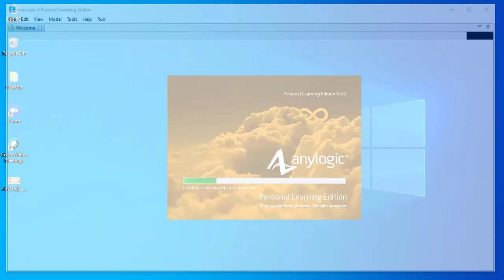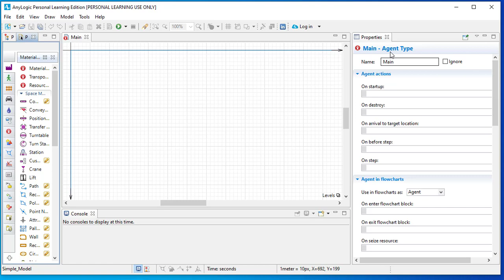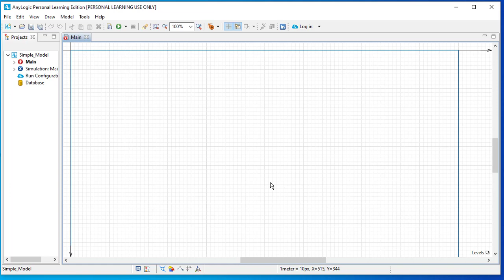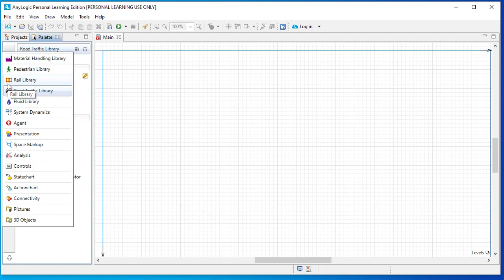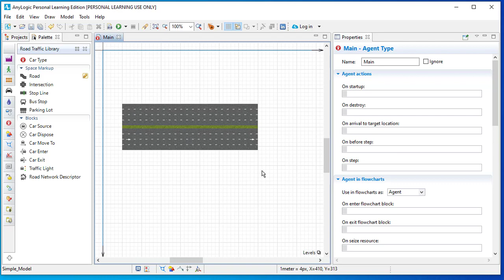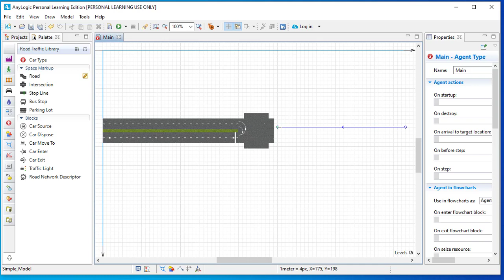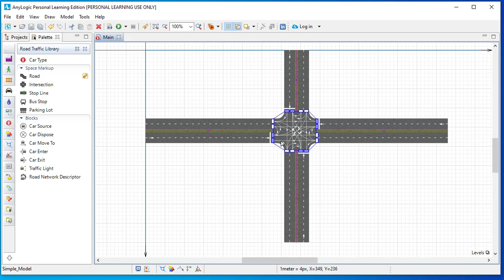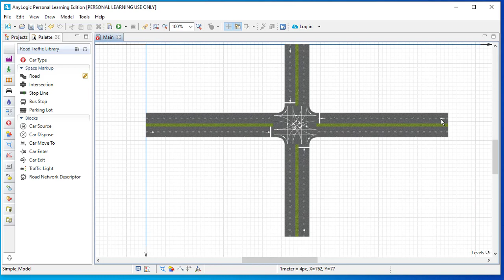AnyLogic Road Intersection Part1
Create a simple road network using Road Traffic Library in  AnyLogic PLE